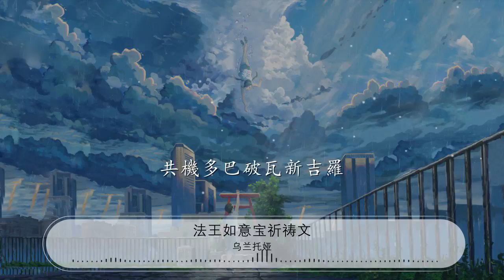法王如意寶祈禱文 - 烏蘭託婭『共機多巴破瓦新吉羅』【動態歌詞Lyrics】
烏蘭託婭

00:00 法王如意寶祈禱文 - 烏蘭託婭 (Wulan Tuoya)
00:11 詞：法王如意寶
00:22 曲：佚名
00:33 涅慶日俄再愛香克思

00:44 加華頭吉新拉意拉悶

00:54 晉美彭措夏拉所瓦得

01:05 共機多巴破瓦新吉羅

01:15 涅慶日俄再愛香克思

01:26 加華頭吉新拉意拉悶

01:37 晉美彭措夏拉所瓦得

01:47 共機多巴破瓦新吉羅

02:12 涅慶日俄再愛香克思

02:23 加華頭吉新拉意拉悶

02:33 晉美彭措夏拉所瓦得
02:44 共機多巴破瓦新吉羅

02:54 涅慶日俄再愛香克思

03:05 加華頭吉新拉意拉悶

03:15 晉美彭措夏拉所瓦得
03:26 共機多巴破瓦新吉羅

04:05 晉美彭措夏拉所瓦得
04:15 共機多巴破瓦新吉羅

04:26 共機多巴破瓦新吉羅

04:37 共機多巴破瓦新吉羅